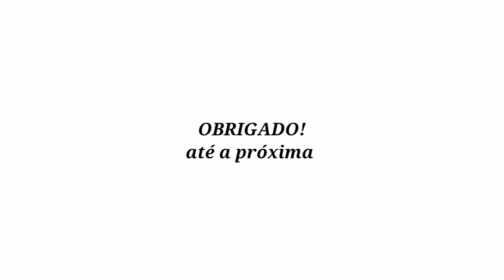27 ideias com palletes! jardim decorado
Ideias com paletes para enfeitar ainda mais seu jardim!